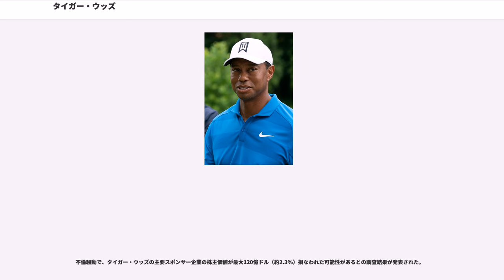タイガー・ウッズ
エルドリック・タイガー・ウッズ（Eldrick Tiger Woods, 1975年12月30日 - ）は、アメリカ合衆国・カリフォルニア州サイプレス出身のプロゴルファー。身長188cm、体重84kg。

歴代2位のメジャー選手権優勝15回、史上2人目のトリプルグランドスラム達成、生涯獲得賞金額1億ドルを突破し歴代1位。

フォーブスの「アメリカで最も裕福なセレブリティ」にて ジェイムズ・パタースンと同率の9位に選ばれた、「アメリカ史上最も成功した現役で活躍するスポーツ選手」である。

1975年 12月30日、アメリカ・カリフォルニア州サイプレスに生まれる。父親アールは黒人の米陸軍特殊部隊「グリーン・ベレー」の退役軍人で、母親クンティダーは華僑系タイ人である。スクラッチ・プレーヤーでもあった父親アール・ウッズの手ほどきを受け、生後9か月からゴルフを始めた。

2歳の頃には南カリフォルニアで著名な幼児ゴルファーとなり、4歳になるとSCJGA（南カリフォルニア・ジュニアゴルフ協会）に加盟、すぐに「10歳以下」クラスの9ホールの試合で10歳児を破る。8歳で70台のスコアが出せるようになった。

13歳で全国規模のトーナメントに初出場。当時はまだ無名のジョン・デーリーと同組でラウンド、結局1打差で敗れはしたものの、残り4ホール時点では2打リードする実力を持っていた。この間、技術面で4歳の時からゴルフ・インストラクターのルーディ・デュラン（Rudy Duran）の指導を受け、10歳から17歳まではジョン・アンセルモ（John Anselmo）に師事した。

名門スタンフォード大学に進む。1992年 「ニッサン・オープン」でPGAツアー大会に初出場。アマチュア時代に全米ジュニア・アマチュア選手権、全米アマチュア選手権にそれぞれ前人未踏の3連覇を達成。“タイガーズ・トリプル”と呼ばれる

1995年 マスターズ・トーナメント初出場。予選を通過し、第3ラウンドを日本の尾崎将司選手と同組で回る。1996年 大学を2年で中退し、8月27日にプロ転向。10月にいきなり2勝を挙げ、世界ランキング33位に躍進。12月30日、21歳の誕生日に“"Eldrick Tiger Woods"”に正式に改名する。

1997年 4月13日、史上最年少の21歳3ヶ月でマスターズ初優勝。その後、わずか10か月余りでマスターズを含む7大会で優勝、6月に初の世界ランキング1位になる。21歳にしてPGAツアーの史上最年少賞金王に輝いた。1998年 11月に「カシオワールドオープン」で日本ツアー初出場。15位に終わる。

1999年 8月15日、PGA選手権で初優勝。メジャー2冠を獲得する。2000年全米オープンから2001年マスターズまで、メジャー大会4連覇を達成。メジャー競技で優勝したアフリカ系アメリカ人選手はウッズが最初である。

初来日は、エキシビジションのタイガーウッズインビテーショナルで、その際にはテレビ番組『笑っていいとも!』にも生出演した。大会には著名人、プロゴルファーなどが参加した。所ジョージからは、エア・ジョーダンをリメイクしたゴルフシューズがウッズにプレゼントされた。

2000年 全米オープン、全英オープン、全米プロゴルフ選手権でメジャー大会連続優勝記録会3連覇。これは1953年のベン・ホーガン以来47年ぶりの快挙。PGAツアーで自己最高の年間9勝を記録。第1回「ローレウス・スポーツ賞」の男子最優秀選手賞など、多数のスポーツ賞を受賞する。前年8月末の「NEC招待選手権」から年2月の「AT&Tペブルビーチ・ナショナル・プロアマ選手権」まで、PGAツアー出場大会連続優勝記録6を達成。

2001年 4月8日、マスターズで4年ぶり2度目の優勝。メジャー大会4連覇を達成するが、2年にまたがる記録であるため“タイガー・スラム”と呼ばれた。11月15日-18日に日本の「太平洋クラブ御殿場コース」（静岡県御殿場市）で開催された世界ゴルフ選手権の「EMCワールドカップ」に、デビッド・デュバルとのコンビで出場（この来日を機会に、ウッズの公式サイトが日本語版で読めるようになった。）。

2002年 マスターズと全米オープ...